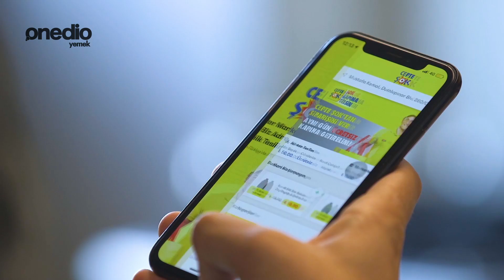Tavuklu Sultan Kebabı - Pratik Yemek Tarifleri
Bu akşam iftara şahane bir tarif yapıyoruz. Beşamel soslu, yumuşacık tavuk etli sultan kebabı yiyen bir tane daha isteyecek! Ürünleri başka yerde aramayın, hepsi sadece ŞOK MARKETLER’DE!

TAVUKLU SULTAN KEBABI
2 adet yufka
500 gram tavuk kalça
1 adet kuru soğan
2 yemek kaşığı Vatan domates salçası
1 su bardağı Vatan Garnitür
Pul biber
Kekik
Anadolu Mutfağı karabiber
Tuz
Beşamel sos için:
1,5 yemek kaşığı un
1,5 su bardağı süt
2 yemek kaşığı tereyağı
Tuz
Üzeri için:
Kaşar peyniri rendesi
Tavuk kalçayı kuş başı doğrayın, tavaya alarak pişirin. Tavuklar suyunu saldığında yemeklik doğranmış soğanı ekleyip kavurun. Soğan yumuşadığında salçayı ilave edin. Kokusu çıkana kadar kavurun. Garnitürü ve baharatları da ekleyip pişirin. Beşamel sos için, tereyağını eritin ve unu kavurun. Üzerine sütü dökün ve çırpın. Tuzu ekleyip ocaktan alın. Yağlanmış küçük bir kaseye 4’e böldüğünüz yufkadan serin. Çukur olan kısma birkaç kat daha yufka koyun. Kaseye tavuklu harçtan koyun ve kasenin kenarlarından sarkan yufkaları üzerine kapatın. Fırın kabına ters çevirip yufkaları koyun. Yufkaların üzerine beşamel sosu sürün. 180 derece fırında yufkalar pembeleşene kadar pişirin. Sonra üzerine kaşar peyniri rendesi serpin ve tekrar fırınlayın. Peynirler eriyip kızardığında alabilirsiniz.